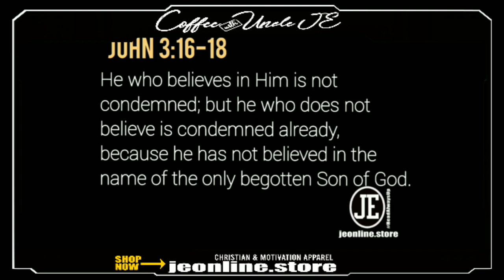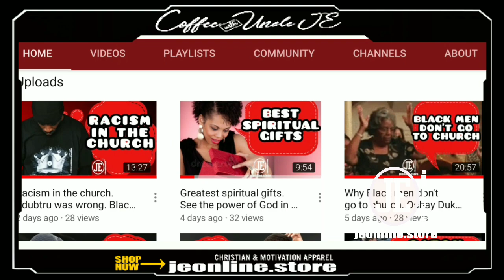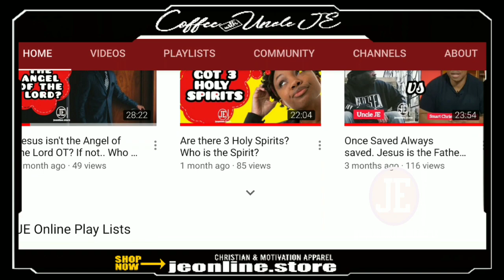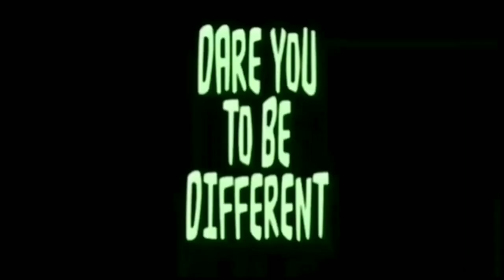Blocked by Christians. Why? Uncle JE.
Christian cancel Christians. Why we don't get along. Strife in the church. Uncle JE | Christian Motivation | Christian Encouragement

➥➥➥You can also get Free samples of my New Royal Collection Fragrances...

🔥Go Download my Ebook🔥
The Path - 5 Life Lessons to Success
You'll find out...
⭕ How to hear God.
⭕ How to find  your purpose.
⭕ Easy & practical ways to accomplish all your dreams.
⭕ Keys to gain happiness & success in every part of your life.
& Much more!

➥➥➥ JOIN TheFamily Now!  FOR Daily Motivation ➥➥
Join TheFamily Now! Get Daily Motivation.
Hey Nieces & Nephews... Uncle JE here... Join TheFamily Now. You'll get daily motivation.